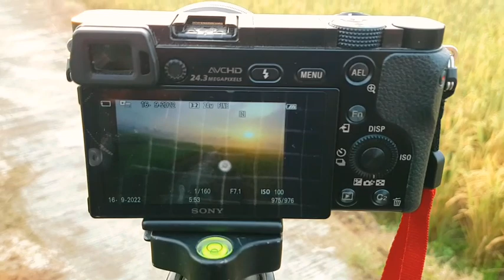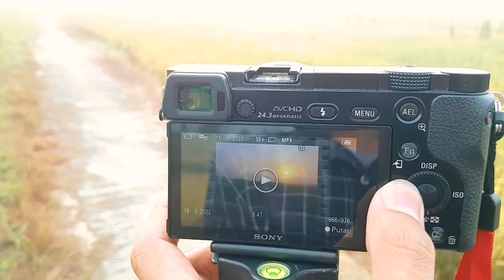JUAL VIDEO DI SHUTTERSTOCK DAN CARA MEMBUATNYA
Tips Membuat Footage / Video Untuk Dijual Di Shutterstock / Adobestock || ‎@Habib Farindra

Di video ini saya akan berbagi sedikit tips dalam membuat Footage /Video Untuk Dijual Di Shutterstock / Adobestock
Simak terus sampai selesai, semoga bermanfaat.